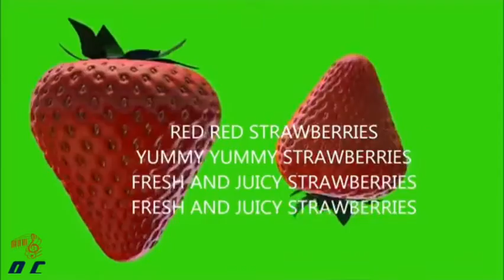Red Red Strawberry | nursey kg rhymes | fruit song for kids| new rhymes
Ajay Negi

Red red strawberry
Yummy yummy strawberry
Fresh and juicy strawberr
Yummy yummy strawberry

I love strawberry
You love strawberry
We all love strawberries